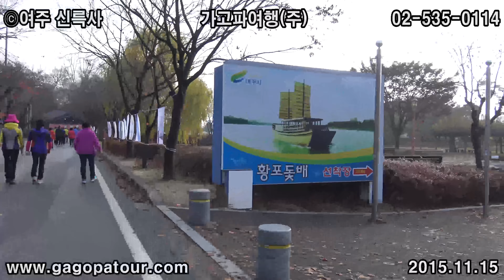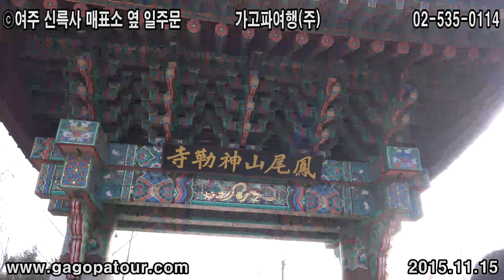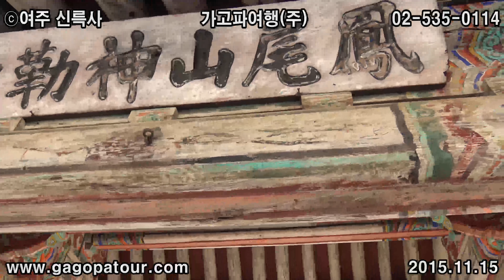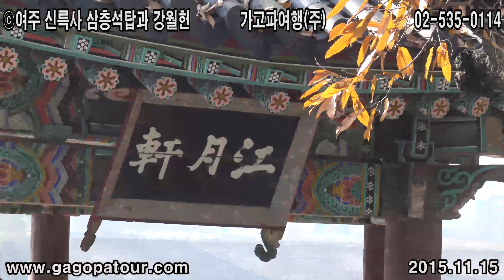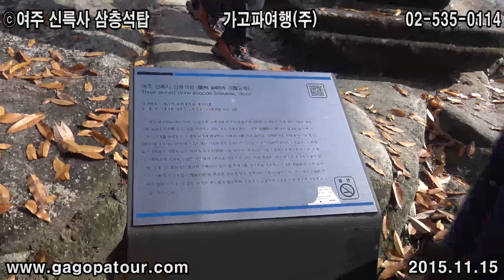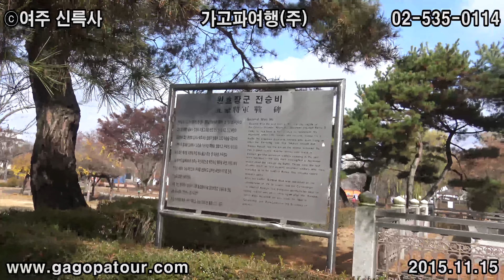ⓒ신륵사 가고파여행(주) 02-535-0114